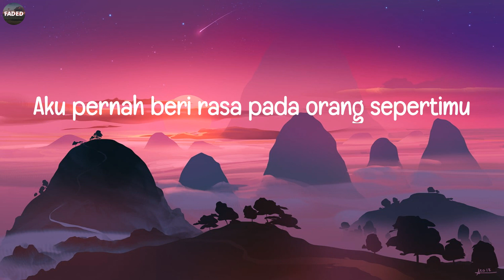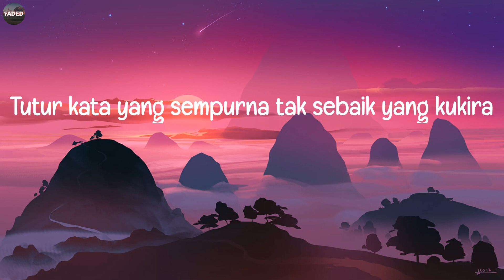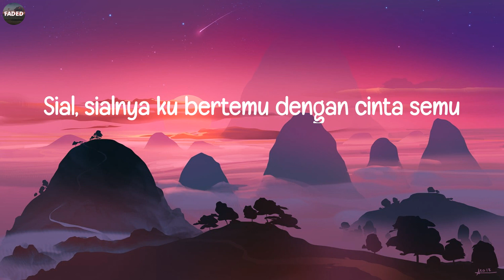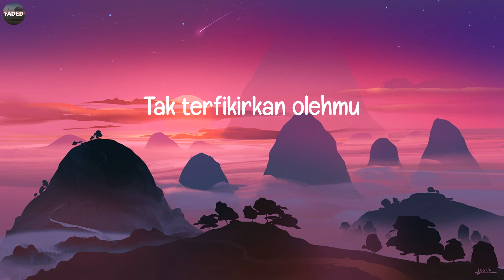Mahalini - Sial (Lirik Lagu / Lyrics)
Lirik Lagu / Lyrics:
Terlanjur mencintaimu
Terlanjur mencintaimu
Terlanjur mencintaimu
Takkan kuterima cinta sesaatmu hu